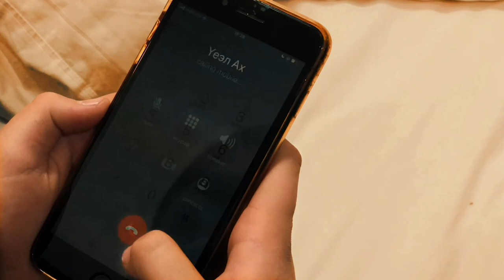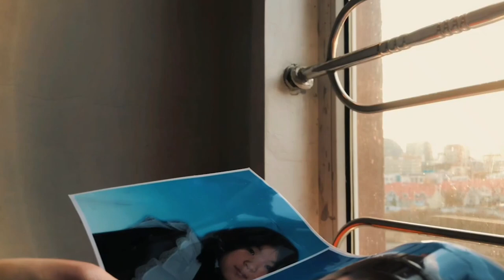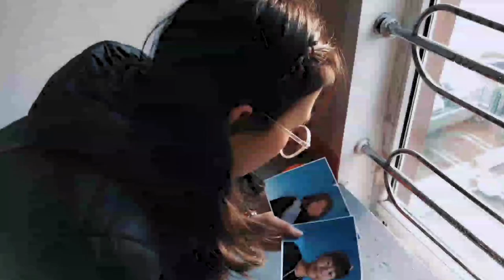🎃 Halloween - short film👻ALL HALLOWS EVEN -БАГ🎓🎬 Сине_АРТ сурагчдын бүтээл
Cine ART - Кино, драмын дугуйлангийн сурагчдын бүтээл.

🎃 Halloween - short film
👻ALL HALLOWS EVEN -БАГ
🎓Төгөлдөр, Айсара, Түвшинбаяр, Анужин
Манайхаан 🤩 like 👍дарж урмын үгтэй comment 👏бичиж тэднийг дэмжээрэй! 🫰😇

Тайз, дэлгэцийн жүжигчин бэлтгэх кино, драмын дугуйланд суралцахыг хүсч байна уу? Тэгвэл бид таны мөрөөдлийн гүүр болъё.
Холбогдох дугаар: 99320047